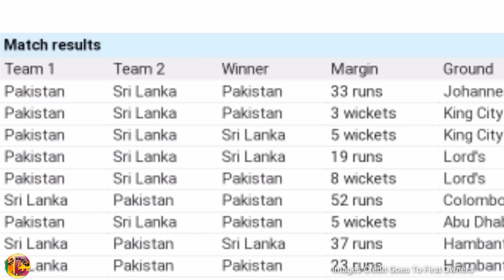Sri Lanka Vs Pakistan Match| Asia Cup 2022| Super 4 Round